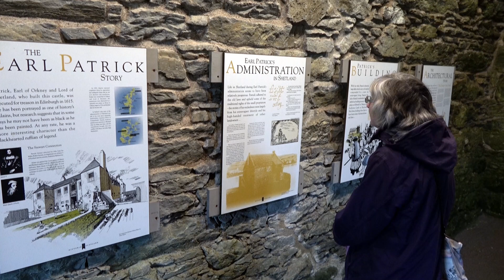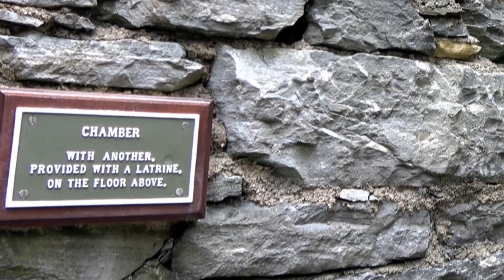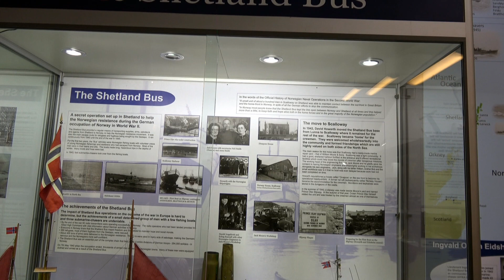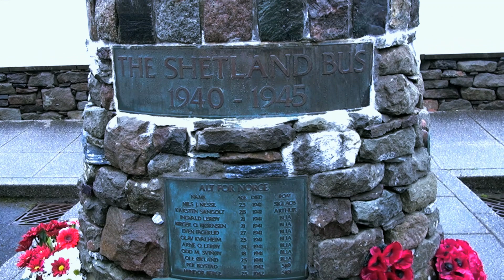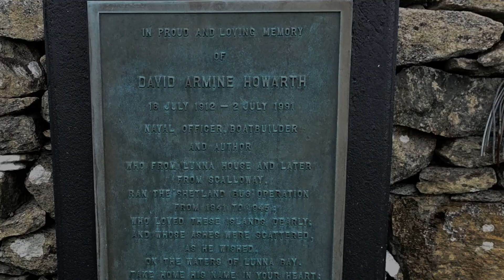Shetland - Central Mainland | The heart of Shetland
We visit the village of Scalloway, the old capital of Shetland with its castle and museum, the island of Burra, and the historic community of Tingwall. In this video we also learn about the 'Shetland Bus', the clandestine operation transporting Norwegian agents between Shetland and Norway during the Second World War.